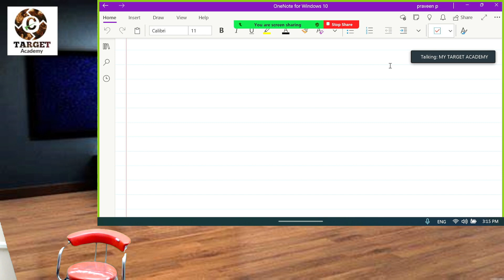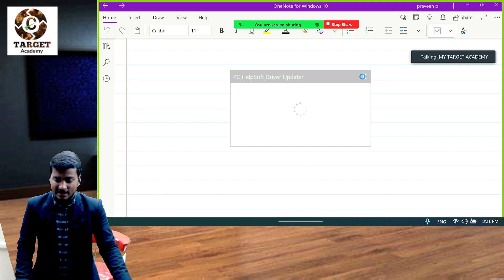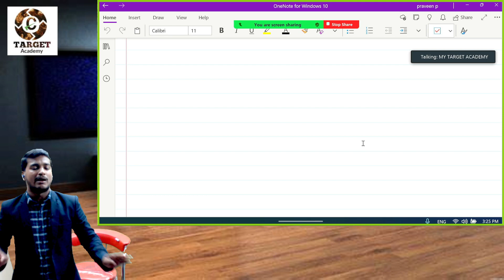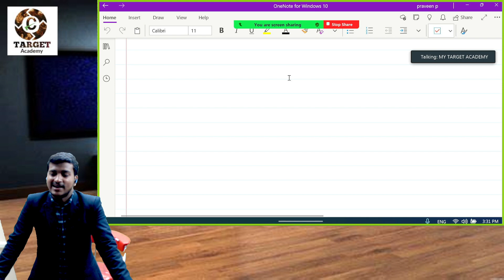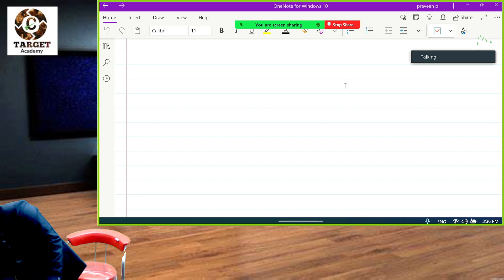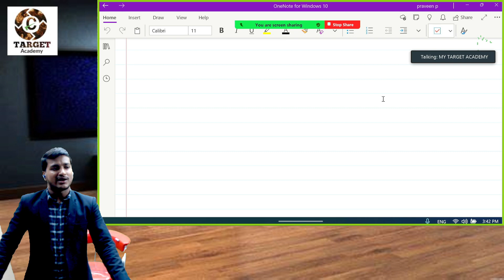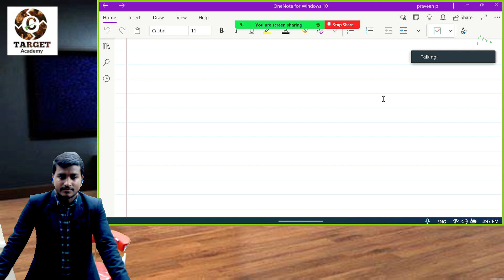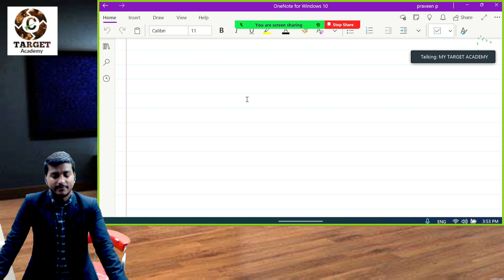5.CA CMA_INTER_G-1_ACCOUNTS_LEC-5_BY_VARMA_SIR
Hyderabad
guntur

TARGET Academy.

12 months CMA complete training.